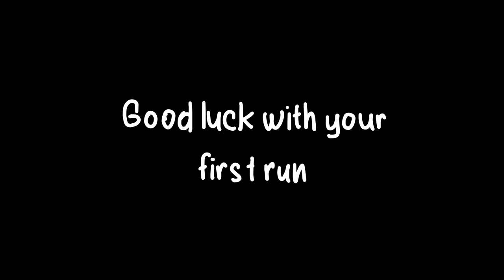How To Start Running? The Beginner's Guide 🏃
Hi all. This video is about how to start running!

I’ll share with you some basics recommendations, will go through the problems that you may face at the beginning.

And I’ll help you start running and enjoy this great sport!

Time codes:
00:00 Intro
00:38 Why do you want to start running
01:09 What you need to start running
01:43 How I dress for different weather
02:51 Your first run
03:35 Your next steps
04:21 Good luck with your first run

I hope these tips will help you get started on your running journey.
Remember, take it one step at a time, and don't forget to have fun along the way.
Good luck, and I'll see you out there on the road!